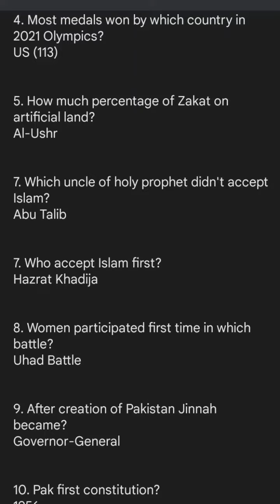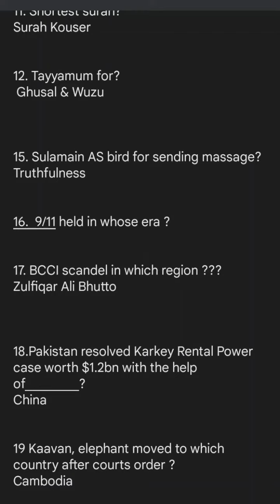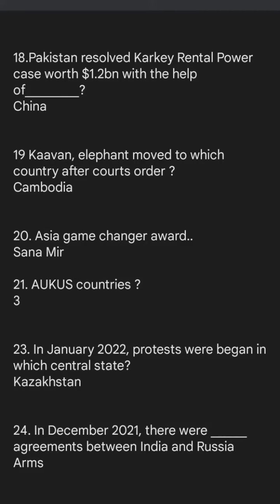Today Custom Inspector Solved Paper || Held at 01-12-2022 || JobzMcqz